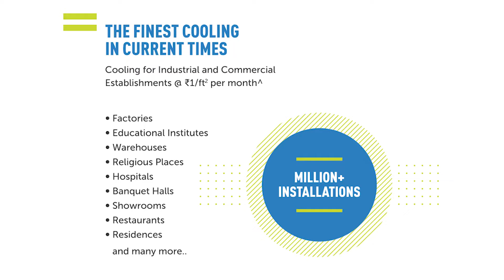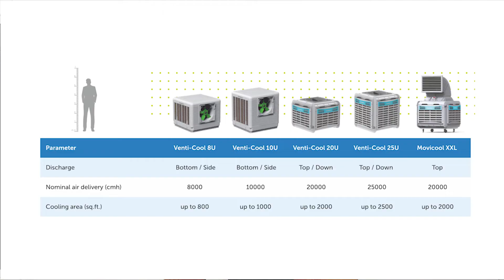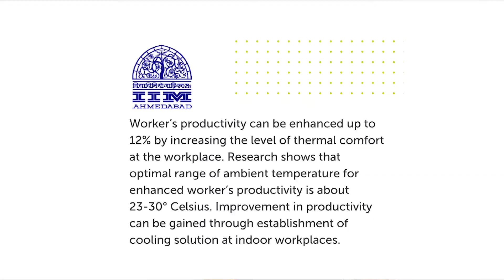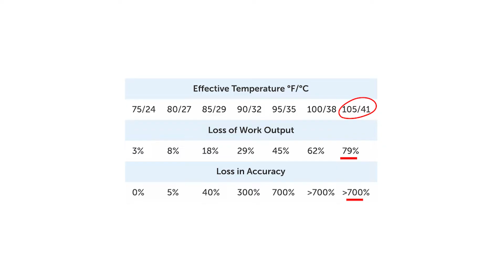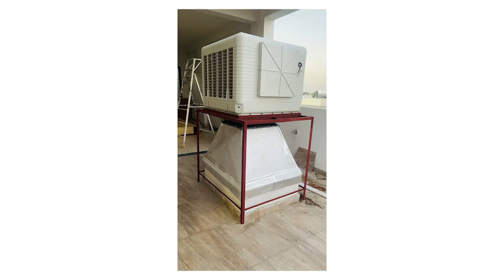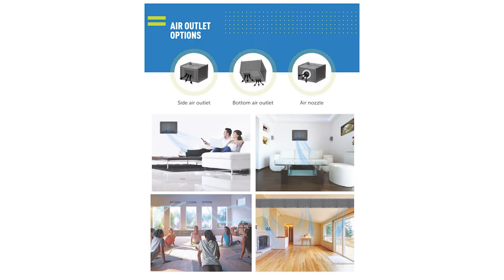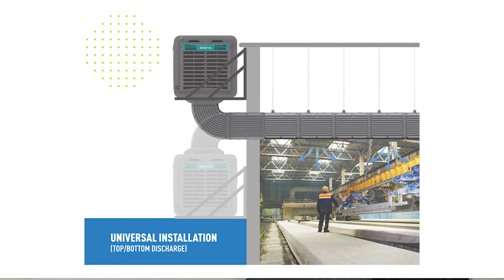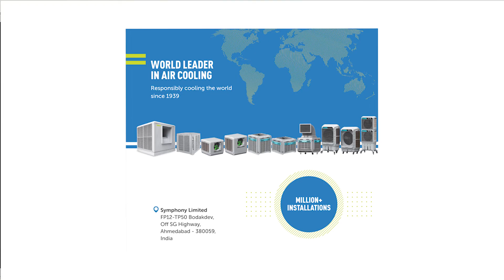Symphony Ducting coolers - Cooling large spaces at low cost🤑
This video is complete detail about symphony Venti-cooling systems also knows as Ducting cooling. Its ventilated cooling and requires proper ventilation thus Venti-cooling. The symphony is market leader in ducting coolers also in room coolers.
Symphony is world leader in air coolers. In this video we have discussed about Ductable air coolers and central Air Cooling systems by coolers. This can be an affordable option against VRF or HVAC.
Also these are better options for Bigger Halls and Spaces.
We have a few videos on review about the room individual coolers. Check them out.